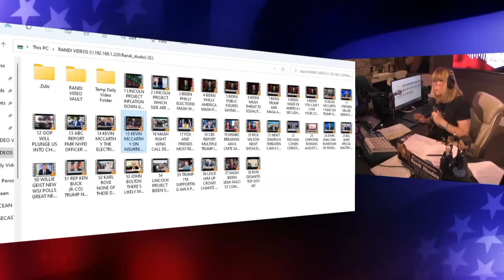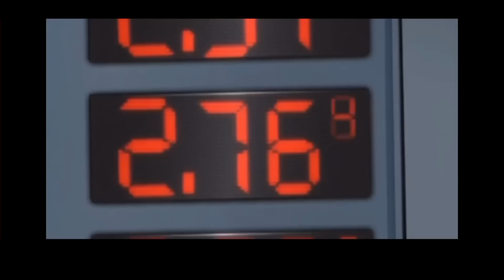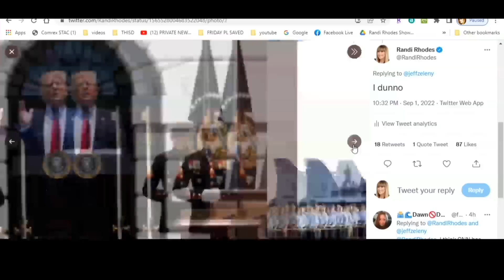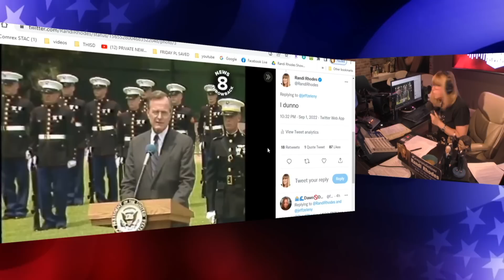FRIDAY FREE FULL SHOW 9-2-22 - SUBSCRIBE YA BASTIDS!